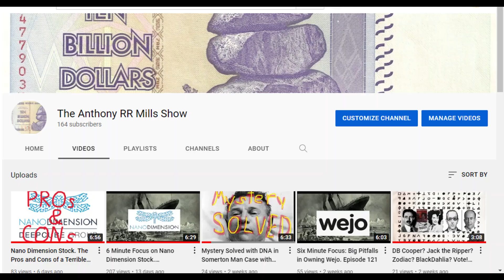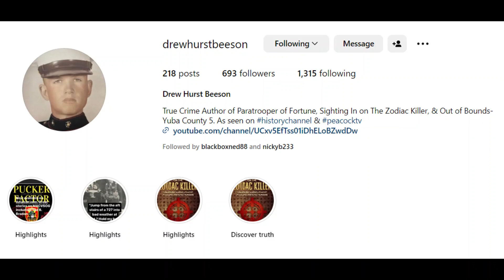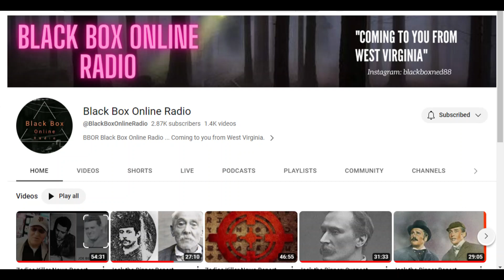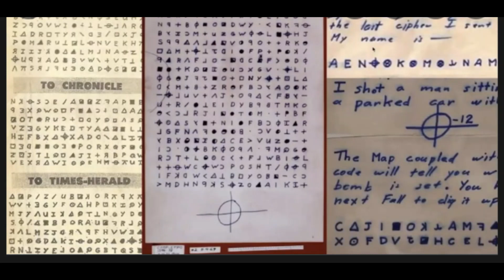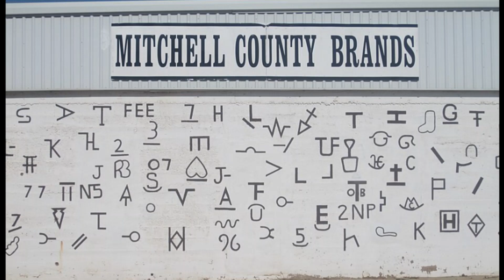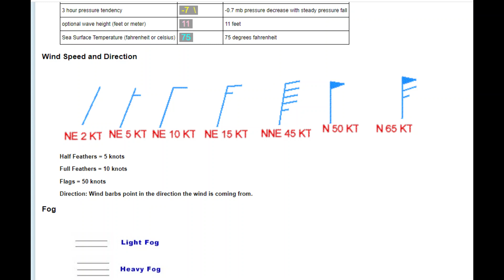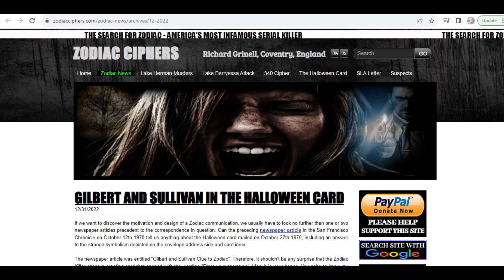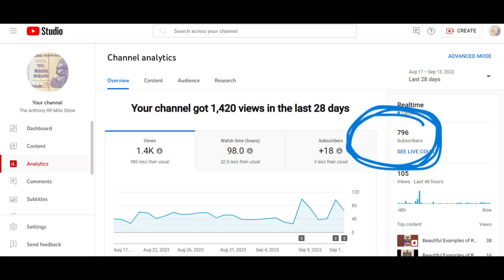Has a Piece of the Zodiac Code Been Solved? Plus Drew Beeson & Ned DeHan. Episode314